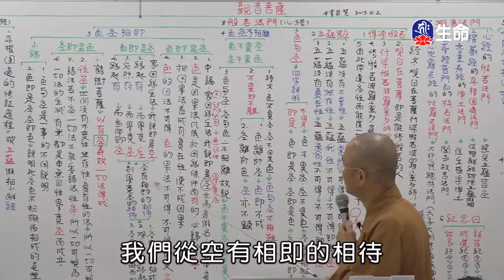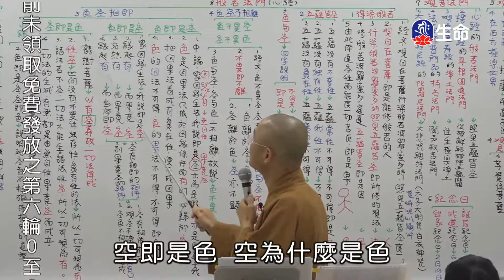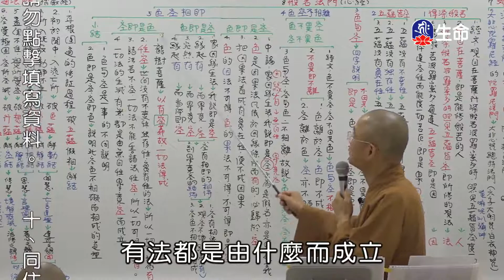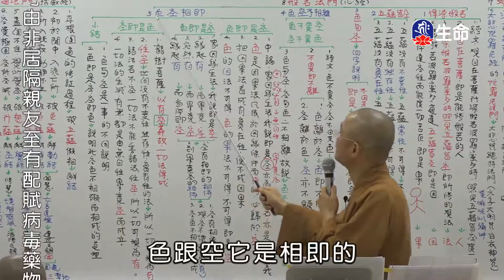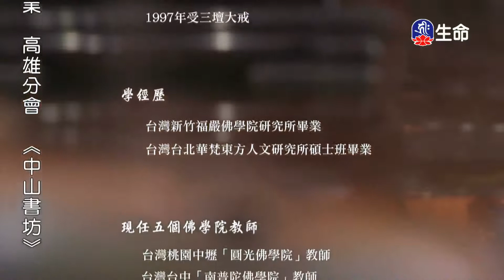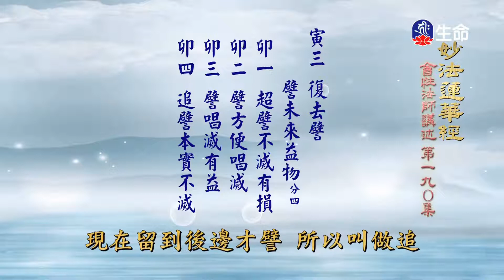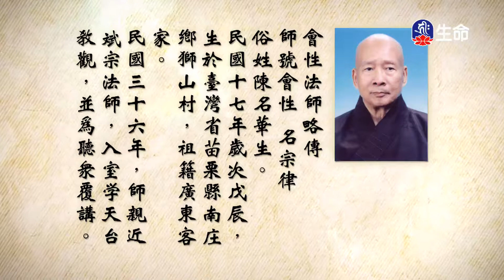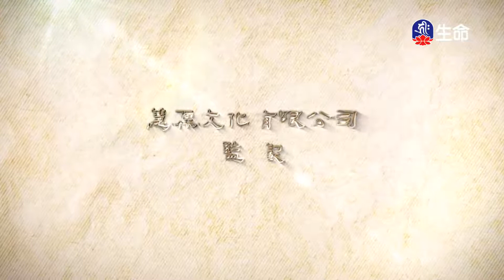妙法蓮華經(190)_長老法語_(lifetv_20230107_02:00)